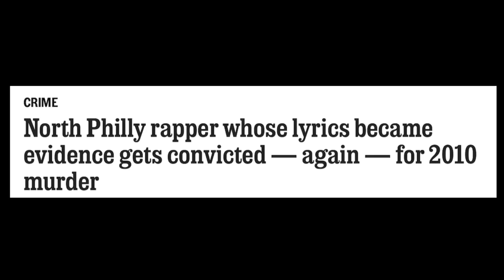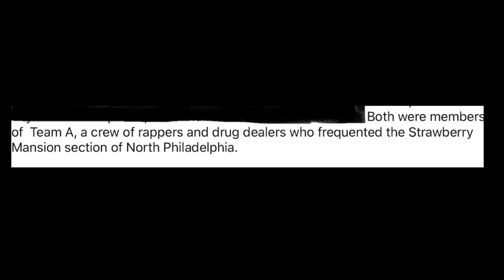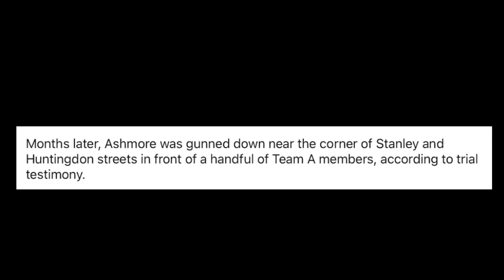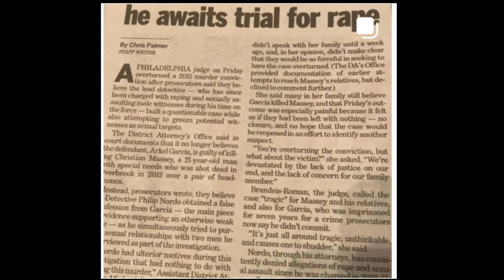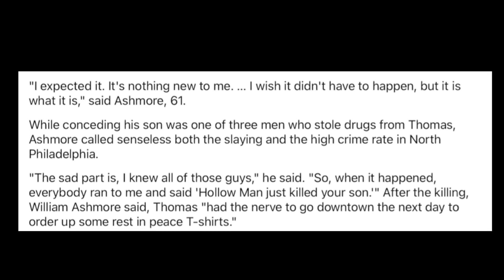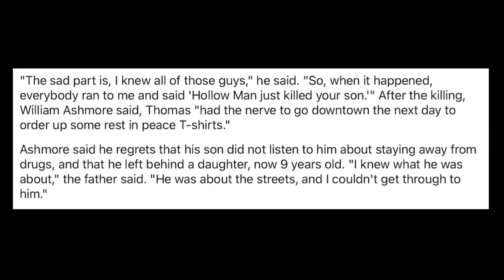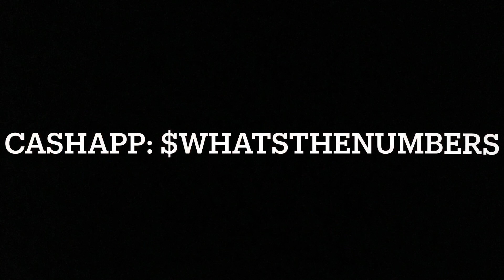Hollowman.. OverTurns 2 Life Sentences After Allegedly Murdering His Friend.. (Profile Piece)..